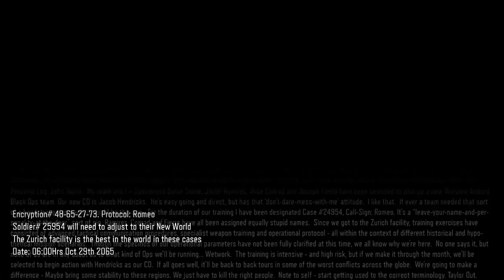BLACK OPS 3 CAMPAIGN WALKTHROUGH #2 (LEAPPYFROG12)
YES I'M STILL KEEPING IT UP WITH THE CAPS YELLING TITLE!